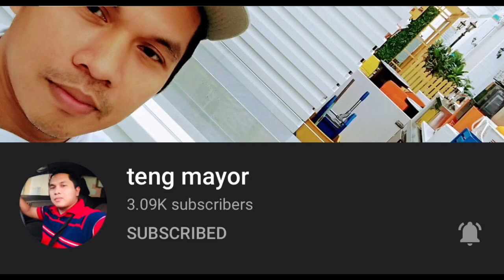SINGAPOREAN LUNCH DATE WITH NANAY♥️